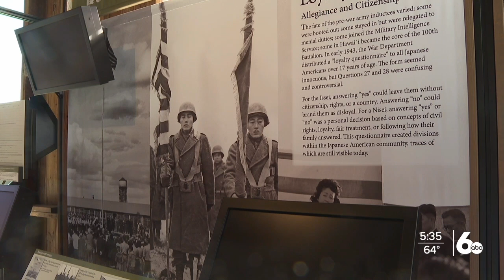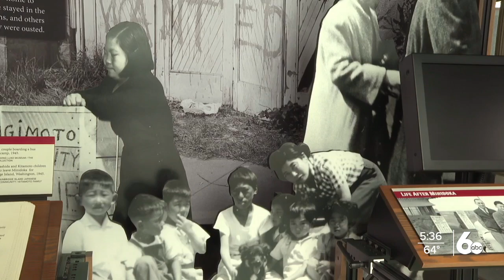CSI to host Friends of Minidoka for community historical discussion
The College of Southern Idaho’s Hailey Center will host Friends of Minidoka for a history discussion open to the community.